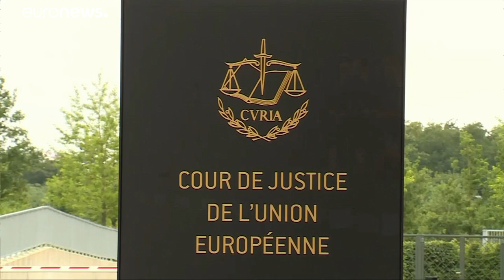Assistants parlementaires : Marine Le Pen déboutée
Le Tribunal européen a rejeté la demande de la cheffe de l'extrême droite française. Elle contestait une décision du Parlement européen, qui lui réclamait 41 000 euros dans l'affaire des assistants parlementaires.…